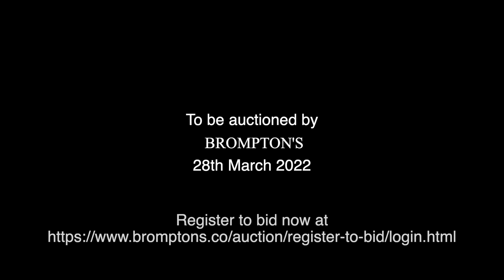Lot 110: An Italian Viola by Enrico Marchetti, Turin 1926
Violinist Claire Wells demonstrates a selection of the highlights from our March 28th, 2022 Fine Auction. Here you can see and hear Lot 110: An Italian Viola by Enrico Marchetti, Turin 1926

You can find more information about and place a bid on this lot and others included in Brompton's March Sale by visiting our